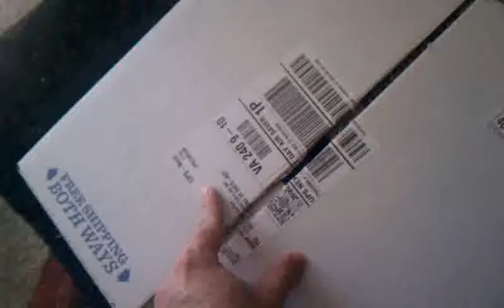Maine Coons in the mail!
Next day air.